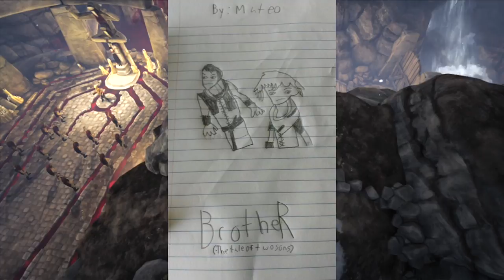LARA CROFT! - Let's Play BROTHERS: A Tale of Two Sons Part 7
Join me on my Epic journey through this strange land filled with all sorts of tricky Puzzles and Obstacles! I must maneuver through this land using the help of the two brothers!

"This video is part of Microsoft Studios Summer of Arcade promotional campaign.  Some of the content contained in this video and/or compensation for my participation has been provided by Xbox and Microsoft Studios"